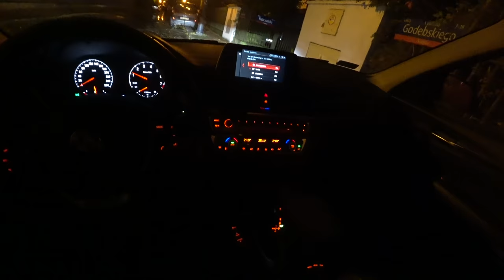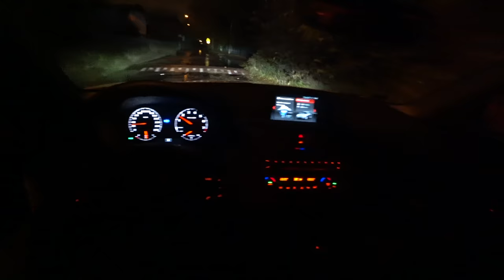Night BMW 118i 136 HP | 4K POV Test Drive #119 Joe Black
Night BMW 118i 136 HP 4K
0–100 km/h 8,7
4K POV Test Drive
Joe Black